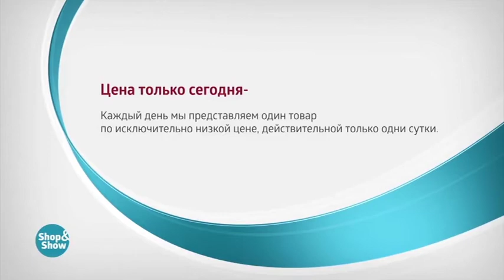Туфли Сантина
Обзор на товар Туфли Сантина